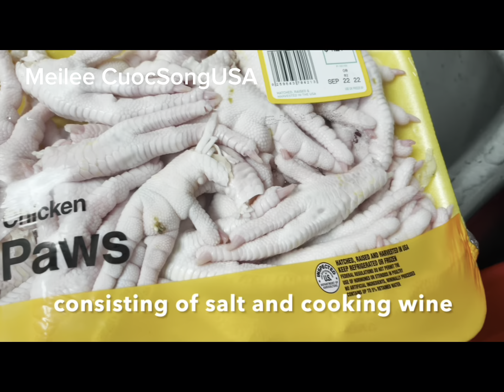Boneless chicken feet soaked in lemongrass and kumquats/ Chân gà rút xương ngâm sả quất giòn & ngon￼